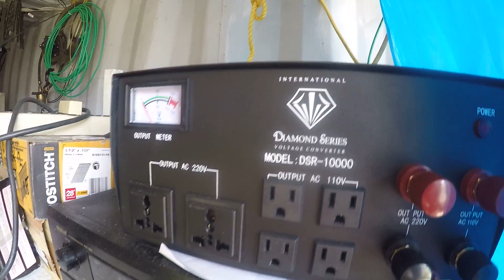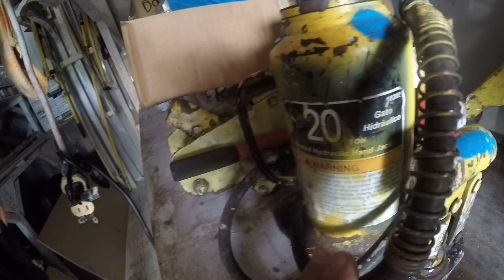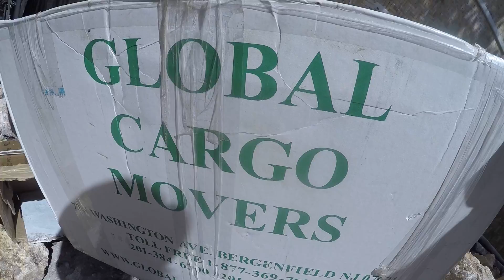MICHAEL FAZIOS HOTEL UPDATE AND NEW PATREON ACCOUNT INCLUDES FREE DAYS FOR TIER 3 AND UP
The sad but true TRUTH is that  Daisy and I will be starting a what some call [BEGGING FOR DOLLARS]
Other wise know as PATREON ACCOUNT ...LOL